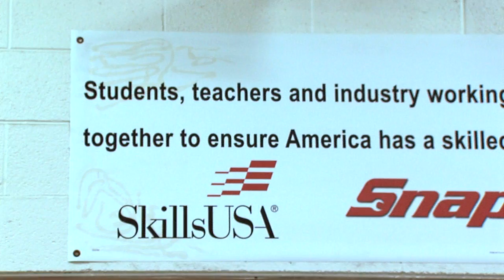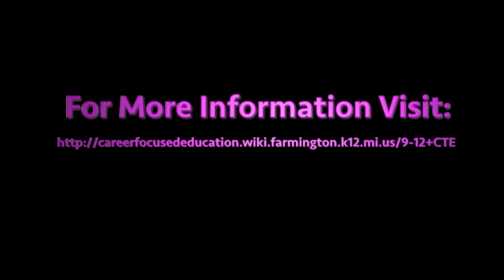CTE Auto Tech Program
Get a look at the Career and Technical Education Automotive program in Farmington Public Schools